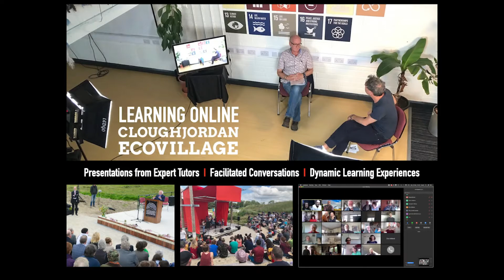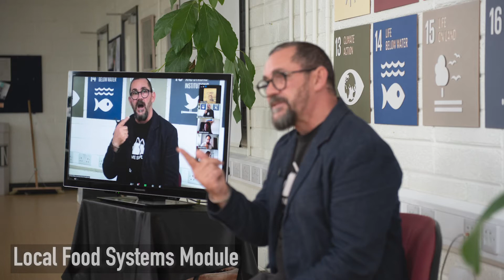Cloughjordan Ecovillage | Education in Sustainability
A Learning Destination | A Living Lab | An Ecosystem of Innovation

As you may not be able to visit us this year, you can now learn with us directly through our new webinar series, bringing the lessons of Cloughjordan Ecovillage to you.

Our new modules are designed to facilitate online learning; featuring introductory sessions to more in depth modules,  we offer interactive presentations and facilitated conversations with expert tutors for small or large class groups.

Choose from a selection of modules designed for your needs:

An Introduction to Cloughjordan Ecovillage
Community Resilience
Climate Change
Green Building
Local Food Systems
Biodiversity
Permaculture Design
Renewable Energy
Research Education and Development Gardens
Cloughjordan Ecovillage is a leading provider of education on place-based sustainability, our programmes support the realisation of International agreements such as the Sustainable Development Goals and the Paris Agreement.